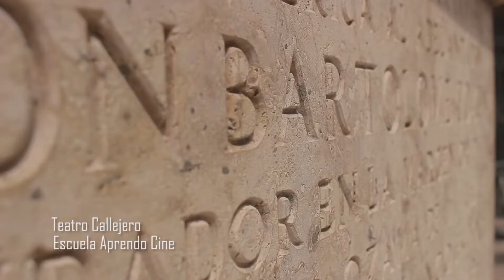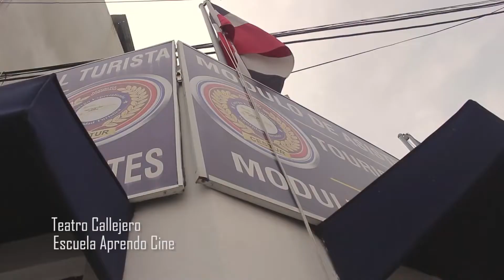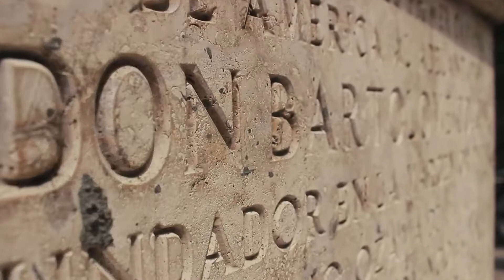"Teatro Callejero - No soy Carne" Aprendo Cine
Street performances during my days with Aprendo cine acting school.

Mentor: Karla Hatton.
School Director: Julio Fortuna